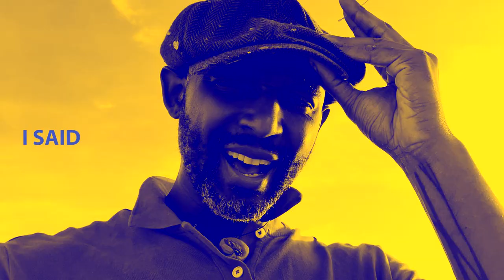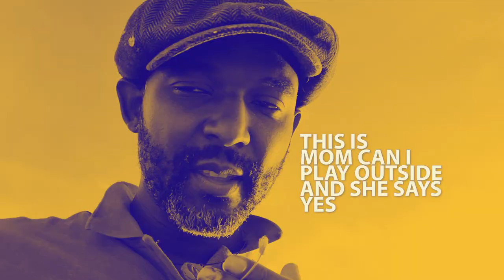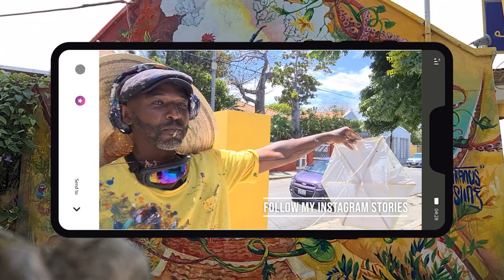The Making of caña & Mosa Murals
Mural Caña:
“ Everyone Knows
 What’s ahhhhh”
Mural Mosa
: Colors of
 Mosa

extra
footage
drone &
photos
ixlifestyle

phone cam2
gino da silva

phone cam3
yolanda wiel

phone cam (main)
selfie